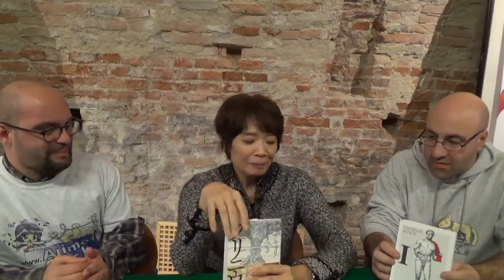Intervista esclusiva a Mari Yamazaki